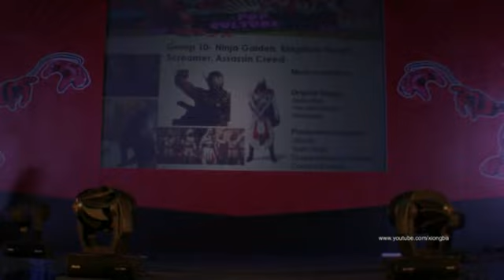Cosplay Competition (Group) STGCC 2010